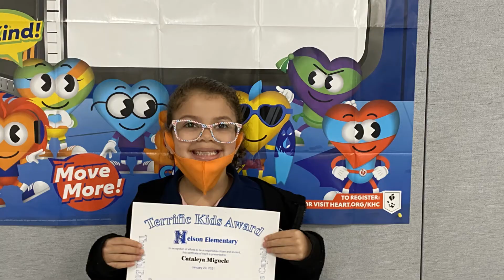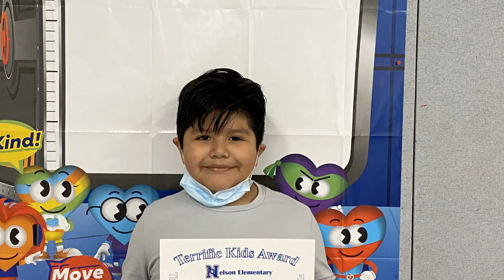Eagle of the Month January 2021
Nelson Elementary School
Eagle of the Month
Hillsborough County Public Schools